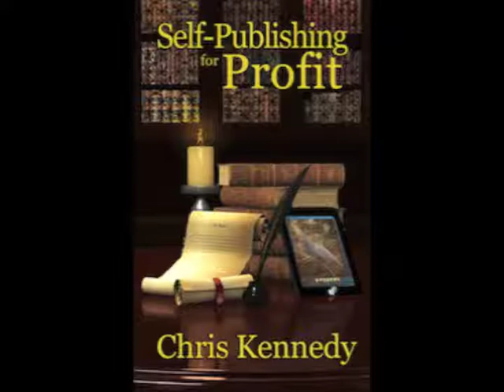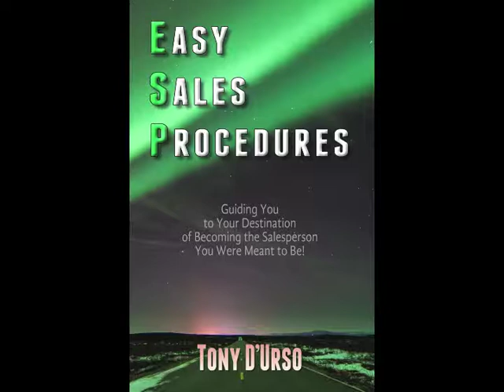Get the Book Out of Your Head, Into Stores and Sold in Volume by Chris Kennedy on Revenue Chat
What an awesome show with Chris Kennedy best selling author who sold 40,000 copies last year alone. Chris is so successful that he wrote a book and helps aspiring authors get their books written and sold. His big dream is to sell a million copies and he is well on his way. We chat on how to help you get your book out of your head and into stores, on this episode of Revenue Chat.

=Highlights Below=

Bestselling author Chris Kennedy is quite the phenomenon.

Some of his best selling books are:

1. "Janissaries," which has over 18,000 copies sold
2. "When the Gods Aren't Gods," with 12,000 copies sold
3. "Terra Stands Alone," with 8,000 copies sold
4. "Red Tide: The Chinese Invasion of Seattle," over 5,000 copies sold

That is amazing for a do-it-yourself.

The name of Chris’s book to help authors is: Self-Publishing for Profit. That says it all.

If you ever wrote a book, or if you ever want to write a book, take some notes.

Highlights:

 ▪ How do you find the books in your head?
 ▪ Do you work out your characters before you start writing, or do you figure it out as you go?
 ▪ What is the most important quality for being a successful self-published author?
 ▪ What is your best tip for someone starting out as a self-published author?
 ▪ How much does it cost to self-publish a book?
 ▪ 53% of sales are based on cover alone. Some suggestions to get great inexpensive covers.
 ▪ Ways of getting the editing done without a lot of money.
 ▪ Tips on getting the book sold once it is published.
 ▪ Insightful comments on quotes by Ralph Waldo Emerson, Oscar Wilde, St. Thomas Aquinas, Henry David Thoreau and George Bernard Shaw.

★ Tony DUrso is an accomplished author (latest book Easy Sales Procedures) and Radio Show Host of Revenue Chat, which gives you simple procedures to generate revenue in good times and bad. What are the best sales methods, smart business strategies and useful tips to growing business no matter the economy? Tune in weekly to Revenue Chat and learn how experts do it. (More about Tony ➜

Wednesdays & Fridays = Uploaded on YouTube and iTunes

★ Other Shows to Watch & Listen

Part 2. Get Practical Innovation to Help You Sell More & Make More by Richard Haasnoot on Revenue Chat

Part 1. Get Practical Innovation to Help You Sell More & Make More by Richard Haasnoot on Revenue Chat ➜